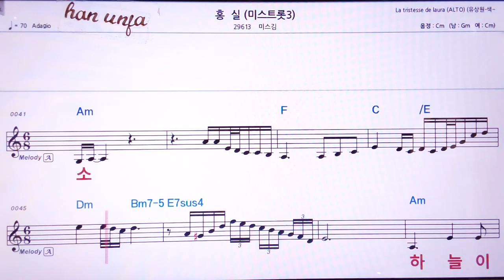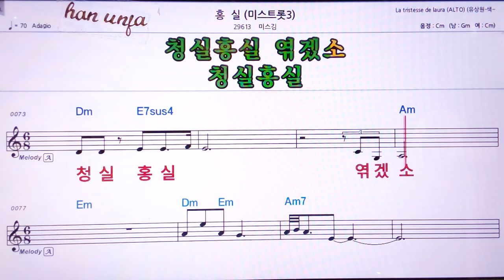💖홍싱/미스김(미스트롯3) 👍MR,노래방, 악보, 코드,Karaoke With Sheet Music